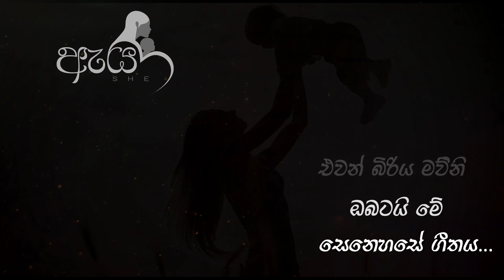ඇය_𝑺𝒉𝒆_𝐎𝐟𝐟𝐢𝐜𝐢𝐚𝐥 𝐌𝐮𝐬𝐢𝐜 𝐕𝐢𝐝𝐞𝐨│𝘙𝘰𝘴𝘦 𝘈𝘭𝘢𝘨𝘪𝘺𝘢𝘸𝘢𝘯𝘯𝘢 │𝘚𝘩𝘦𝘭𝘭𝘺 𝘈𝘭𝘢𝘨𝘪𝘺𝘢𝘸𝘢𝘯𝘯𝘢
ඇය_𝑺𝒉𝒆_𝐎𝐟𝐟𝐢𝐜𝐢𝐚𝐥 𝐌𝐮𝐬𝐢𝐜 𝐕𝐢𝐝𝐞𝐨

𝐀𝐫𝐭𝐢𝐬𝐭𝐬 : Rose Alagiyawanna│Shelly Alagiyawanna
𝐏𝐨𝐰𝐞𝐫𝐞𝐝 𝐁𝐲 : Super Fashion - Panadura
𝐌𝐮𝐬𝐢𝐜 & 𝐌𝐞𝐥𝐨𝐝𝐲 : Chathuranga De Silva
𝐋𝐲𝐫𝐢𝐜𝐬 : Shehan Galahitiyawa
𝐕𝐢𝐝𝐞𝐨 - 𝑫𝒊𝒓𝒆𝒄𝒕𝒆𝒅 𝑩𝒚 : Nipuna Fernando
𝐃𝐢𝐫𝐞𝐜𝐭𝐨𝐫 𝐨𝐟 𝐕𝐢𝐝𝐞𝐨𝐠𝐫𝐚𝐩𝐡𝐲 : Sampath Fernando
𝐕𝐢𝐝𝐞𝐨 - 𝑬𝒅𝒊𝒕𝒆𝒅 𝒃𝒚 : Sampath Fernando│Nipuna Fernando
𝐀𝐫𝐭 𝐃𝐢𝐫𝐞𝐜𝐭𝐨𝐫 : Thilini Ishara
𝐒𝐩𝐞𝐜𝐢𝐚𝐥 𝐓𝐡𝐚𝐧𝐤𝐬 𝐓𝐨
Vikum Liyanage
Lahiru Anthony
Shayamen Ferdinand
Prabodhi Harshani
Sahan Costa
Janaka Peiris